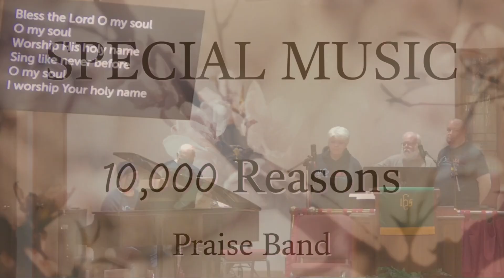Cuba United Methodist Church 6th Sunday of Easter Worship Service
Pastor Greg Weeks
Praise Band Singing "10,000 Reasons"